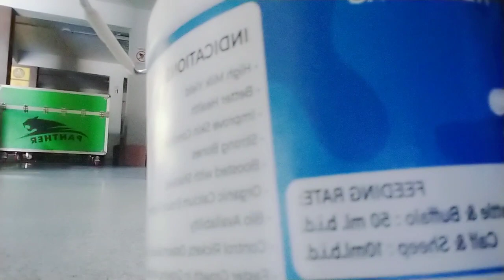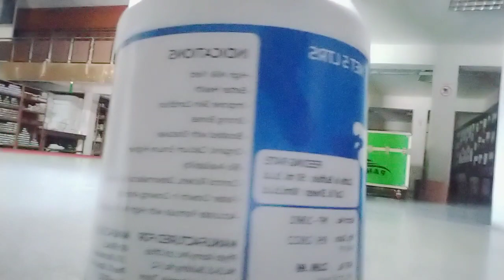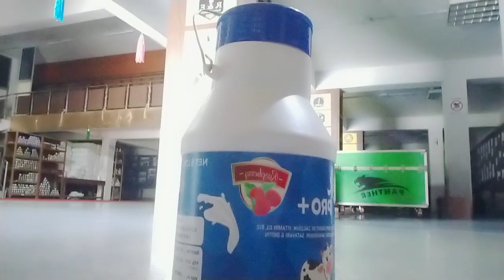phyto Atomy Milk Pro |phyto Atomy bitta booste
मिल्क प्रो और बिट्टा बूस्ट दोनों ही पशुओं के लिए उत्तम पोषण तत्व होते हैं जो उन्हें उनके दैनिक आहार से अधिक उपज करने में मदद करते हैं। मिल्क प्रो पशुओं के लिए एक प्रकार का कैटल फ़ीड है जो पशुओं को प्रोटीन, विटामिन और मिनरल्स के साथ एनर्जी भी प्रदान करता है। यह दूध उत्पादन बढ़ाने में मदद करता है और पशुओं को स्वस्थ रखने में मदद करता है।

बिट्टा बूस्ट भी एक प्रकार का कैटल फ़ीड है जो पशुओं के लिए एक प्रकार का ताकतवर टॉनिक होता है। इसमें उपस्थित विभिन्न पोषक तत्व पशुओं की अन्य प्रदर्शन तकनीकी क्षेत्रों में भी मदद करते हैं। इसका उपयोग पशुओं को संभावित रूप से ग्रामीण इलाकों में पोषण तत्वों की कमी को पूरा करने के लिए किया जाता है।

इन दोनों कैटल फ़ीड के उपयोग से पशुओं के आहार में पूर्णता आती है जिससे वे अधिक उत्पादक बनते हैं